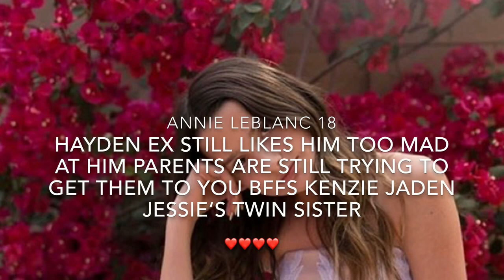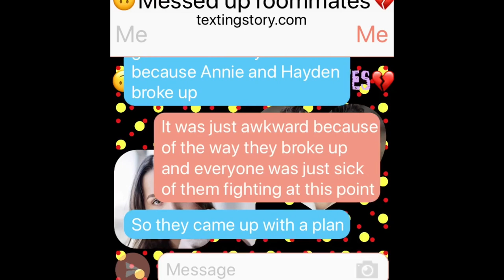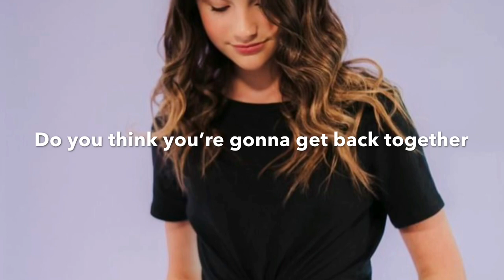New series’s trailer 🙄messed up roommates❤️ Hannie story